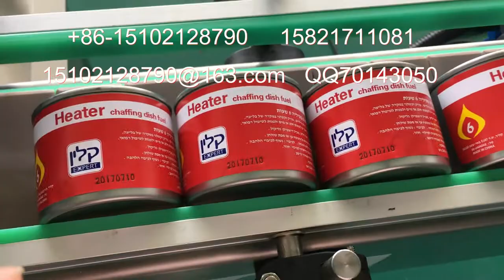packing machinery包装机械 labeling machine贴标机 filling machine灌装机 +86-15102128790 Automatic labeler